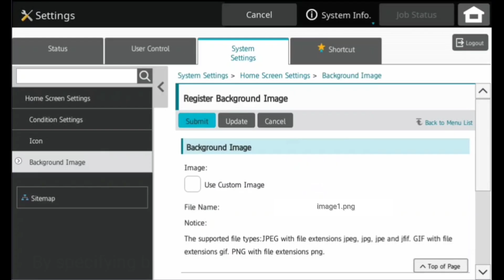Khám phá bảng điều khiển cảm ứng tiện dụng trên dòng máy in đa năng Sharp P1